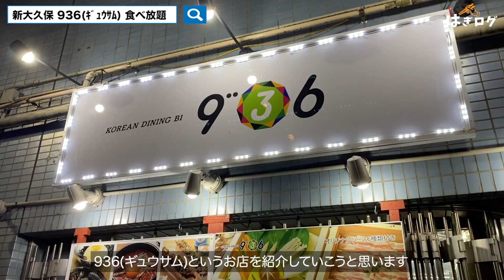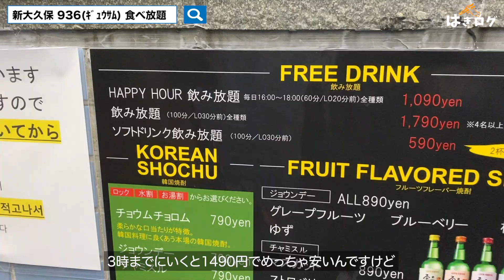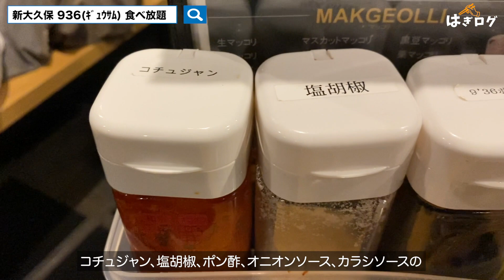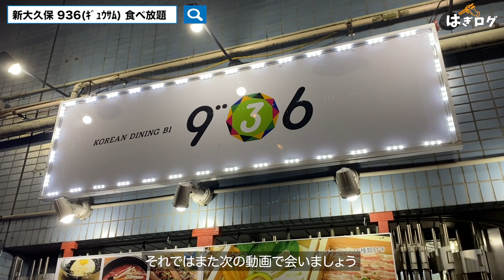【新大久保グルメ】激安で美味しいサムギョプサル食べ放題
新大久保でランチにオススメのお店の一つです😊
サッパリしているので油が苦手な人でも
食べやすいと思います！
オススメのタレはポン酢と塩こしょうです♩

週末はかなり混んでると思うので
予約をして行った方がスムーズです。

15:00まで→1,490円（ランチ時間）
15:00以降→1,990円（ディナー時間）

行ったことがある人はオススメの
メニューとかあったらコメントで
教えてください💡
みんなで盛り上がりましょう✨

▼紹介させて頂いたお店です▼

■店名
９３６(ギュウサム)

■定休日
無休

■営業時間
11:00～15:00(料理L.O.14:30 ドリンクL.O.14:30)
15:01～23:00(料理L.O.22:00 ドリンクL.O.22:00)

■住所
東京都新宿区大久保1-11-1 大森ビル B1F

新型コロナの影響で、営業時間・定休日が記載と異なる場合がございます。来店時は事前に店舗にご確認した方が確実です。

🎬過去新大久保グルメ紹介動画

➡︎今見てる動画【新大久保グルメ】サッパリ！激うまサムギョプサル食べ放題

■目次
00:00 新大久保ランチ　　動画内容説明〜紹介
00:36 新大久保ランチ        まとめ

お仕事の連絡はこちらにお願い致します。